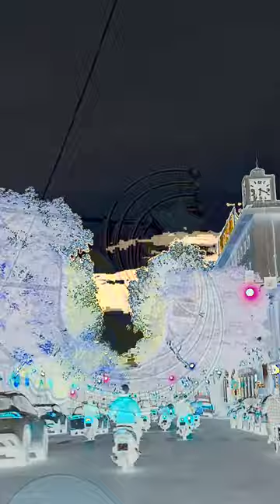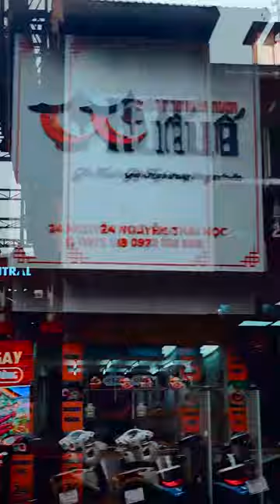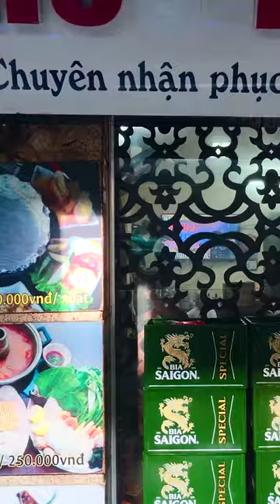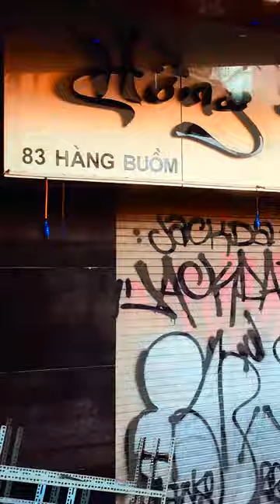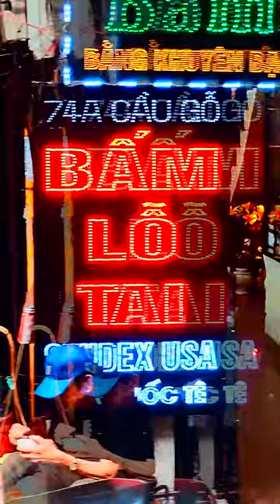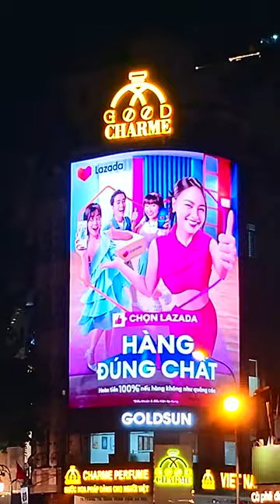Cassie Theogene, Vietnam Samples #1, Tribute to De Muziq Kings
Videos captured in Vietnam in May 2023 by Cassie theogene
Soundtrack: DE MUZIQ KINGS, VIETNAM Album, 2023 (Tracks: 'Vietnam' and 'Mid'Night')